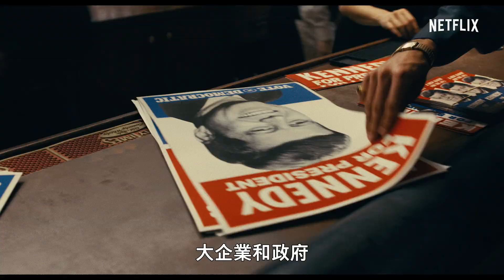《愛爾蘭人》| 正式預告 | Netflix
《愛爾蘭人》由馬田史高西斯 (Martin Scorsese) 執導，羅拔迪尼路 (Robert De Niro)、阿爾柏先奴 (Al Pacino) 和祖柏斯 (Joe Pesci) 同台鬥演技。本片的氣勢磅礡，藉由二戰老兵法蘭克·希蘭的角度，講述戰後美國的黑社會故事。法蘭克是一名騙子和殺手，曾經在 20 世紀最惡名昭彰的人物身邊工作。本片橫跨數十年，記錄美國歷史上最大的懸案，刻劃傳奇工會主席吉米·霍法的失蹤，並壯觀呈現黑幫不為人知的權力中心，包括其內部運作、勢如水火的仇敵，以及和主流政治的瓜葛。